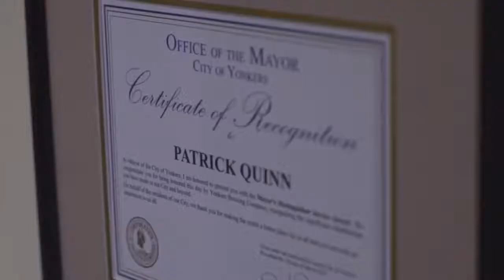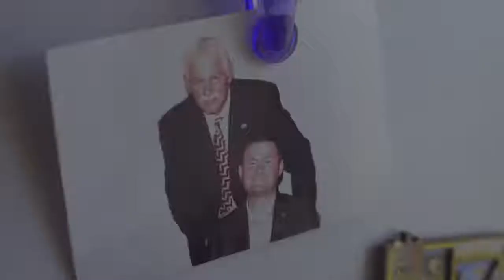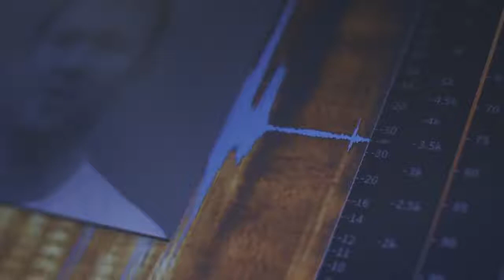בזכות תרומות מ"אתגר הקרח": תרופה ניסיונית חדשה ל-ALS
אלפים השתתפו לפני כמה שנים ברחבי העולם באתגר בו שפכו על גופם מים כמעט קפואים. האתגר גרף מעל 200 מיליון דולר והוביל לפיתוח תרופה חדשה שעשויה לעכב את התקדמות מחלת ה-ALS